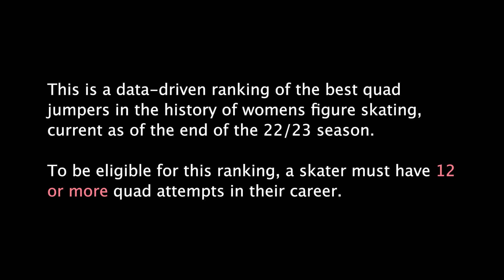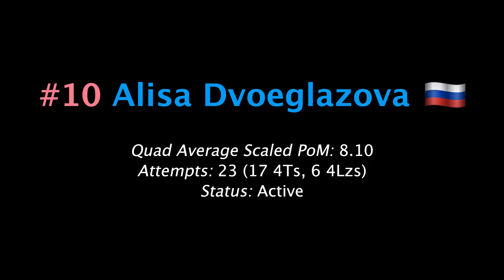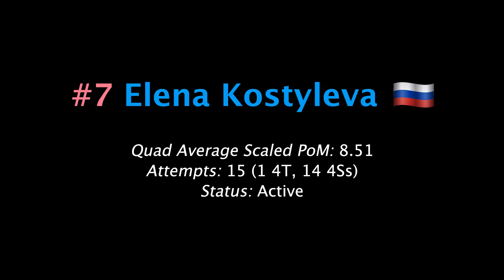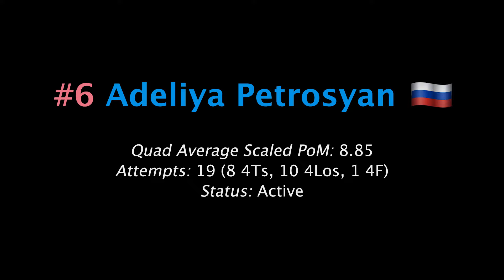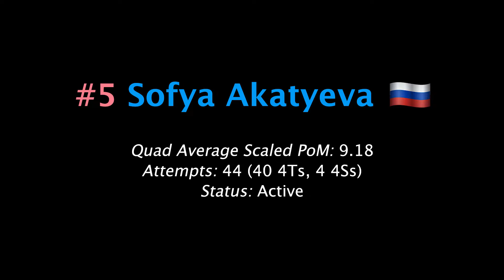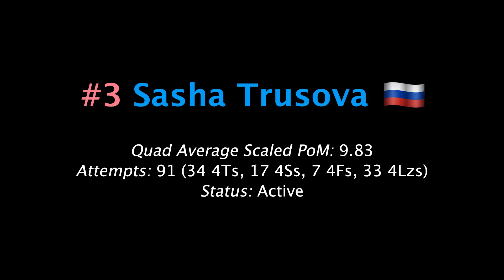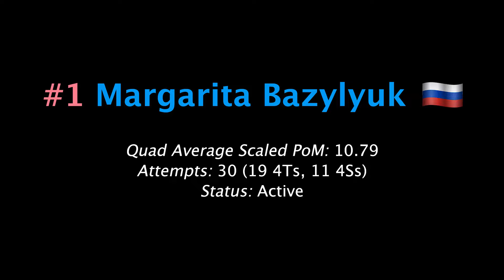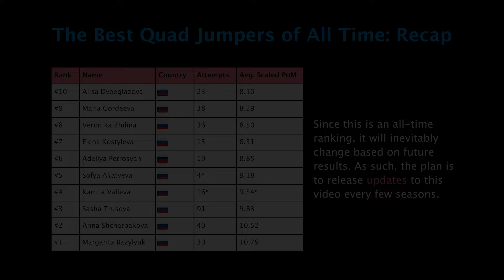The Top 10 Quad Jumpers of All Time in Womens Figure Skating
This is a data-driven ranking of the best quad jumpers in the history of womens figure skating.  Since this is an all-time ranking, current as of the end of the 22/23 season, it will inevitably change based on future results.  As such, the plan is to release updates to this video every few seasons.

To be eligible for this ranking, a skater must have 12 or more quad attempts in their career.

The rankings found in most videos on this channel use PoM (“Percentage of Max”), a metric calculated by dividing the number of points a skater received for a jump or set of jumps by the maximum number of points they could have received.

However, comparing quad jumpers presents a unique challenge because skaters aren’t being evaluated for a single jump type, but rather multiple jumps types, some of which are generally considered easier, e.g. 4Ts, and some of which are generally considered more difficult, e.g. 4Lzs.

As such, using PoM is not as ideal, as this would arguably favor skaters who predominantly jump easier quad types, while disadvantaging skaters who frequently jump more difficult quad types.

To address this, a metric called Average Scaled PoM is used here instead of PoM.

Average Scaled PoM is, in essence, the average score a skater received for a set of jumps, in this case for all the quads attempted in their career. The one key difference is that when calculating Scaled PoM for a quad jumped as part of a combination or sequence, the base value impact of the non-quad part of the jump pass is excluded.

The advantage of using Average Scaled PoM for comparing and ranking quad jumpers is that it not only captures the quality and consistency of a skater’s quads, as does PoM, but also factors in the difficulty of the types of quads the skater performed, given that the variation in difficulty between quad types is reflected in their respective base values.

One drawback to Scaled PoM is that it doesn’t account for changes in the scale of values over time.  However, there has been very limited changes in the scale of values for quads during the womens quad era, so this isn’t much of a concern at this point.  If there are significant changes in the future, though, this might require revisiting.

Some further explanation of Scaled PoM...

• As mentioned, when calculating Scaled PoM for a quad jumped as part of a combination or sequence, the base value impact of the non-quad part of the jump pass is excluded.  (It wouldn’t be excluded if you were calculating Scaled PoM for the entire jump pass, however.)  For example, for a 4Lz+2T, the 1.30 point impact of the 2T would be excluded.  Also, it is a rare occurrence, but if a jump pass’s GOE was based on the non-quad part of the jump pass, it would be recalculated to be based on the quad.

• Second-half bonuses are factored into the calculation of Scaled PoM.  However, other bonuses, such as those sometimes seen in certain novice and domestic competitions, are generally excluded.  Jump sequence adjustments, which were relevant prior to the 22/23 season; repetition penalties; and fall deductions are also excluded from the calculation of Scaled PoM.  (Jump sequence adjustments would be factored in if you were calculating Scaled PoM for an entire jump pass, however.)

• Popped attempts at the jump being analyzed are not factored in due to the trickiness of collecting data for them.

The analysis underlying this ranking takes into account all competitions covered by SkatingScores, the invaluable and fairly comprehensive database of international and domestic competition results.  However, SkatingScores is missing some significant Russian domestic events, especially at the novice level.  In light of the high number of ultra-cs performed in Russian domestic events from the late 2010s onward, these important events have also been included in this analysis.

It is estimated that this analysis, in total, has taken into account over 95% of the ultra-cs that have been attempted in competition since the start of the IJS era, with those attempts missing mainly being from minor domestic events in Russia, in particular minor events outside of Moscow and St. Petersburg, as well as some minor domestic events in Japan and the United States.

Lastly, it should be noted that in the case of any skater who tested positive for performance enhancing drugs, their results are invalidated for purposes of this analysis starting from the season they tested positive, and ending at the point that they were cleared to compete again by the relevant international bodies.

And for the most frequent and up-to-date content, be sure to follow @fs.delight on Instagram.

0:00 Intro
1:04 Countdown
8:27 Recap